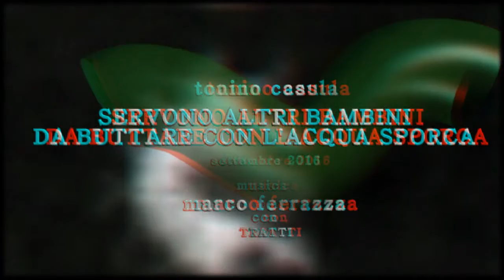servono altri bambini da buttare con l'acqua sporca (anaglyph red cyan)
cortronico astratto tridimensionale nel formato 3d anaglyph red/cyan, finito nel mese di settembre 2016, con la musica di Marco Ferrazza.